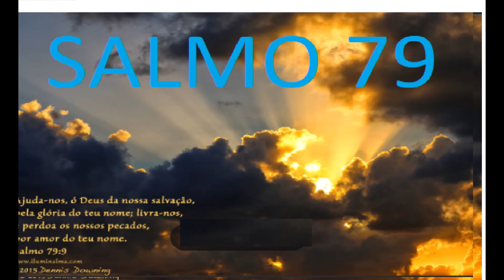SALMO 79 ----------- 2023-03-05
A PALAVRA DO SENHOR